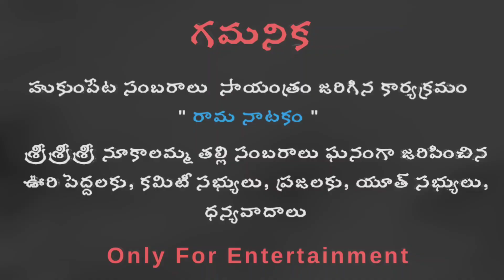Hukumpeta Rama Natakam | Hukumpeta Sambaralu 2022 | Praveen Gallery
శ్రీ శ్రీ శ్రీ నూకలమ్మ  తల్లి సంబర మహోత్సవం హుకుంపేట గ్రామం  సంబరాలు జరిగిన కార్యక్రమలు ఈ వీడియోలు చూడగలరు.మీకు ఈ వీడియోలో ఏ విదమైన ఫిర్యాదు వున్నా .మాకు సంప్రదించగలరు

 సాయంత్రం జరిగిన కార్యక్రమలు రామ నాటకం

Sri Sri Sri Nookalamma Talli Sambara Mahotsavam Hukumpeta Gramam 2022 Day 1 Video
24/05/2022
25/05/2022
26/05/2022

 * NON MONETIZATION VIDEO*
 Audio belongs to the respected owners…

KEEP LOVING AND BROWSING
Praveen Dummu
U like Me Channel,
Praveen Gallery,